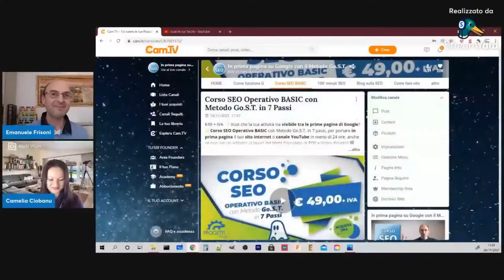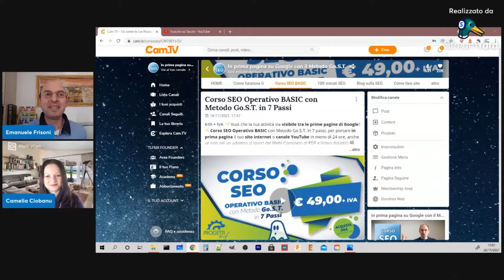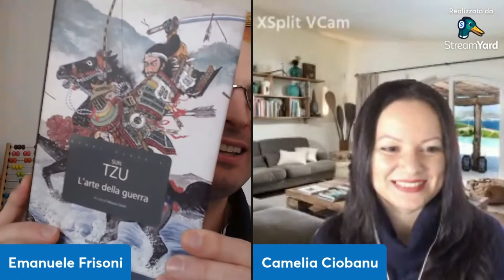Scacchi e strategia con Camelia Ciobanu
La vita ci presenta situazioni in cui dobbiamo prendere decisioni, proprio come accade in una partita di scacchi!

Allenarsi nel gioco degli scacchi è propedeutico a imparare a prendere le decisioni giuste anche nella vita! Prima di prendere qualunque decisione nella vita — come nel gioco degli scacchi — occorre avere una strategia!

Oggi in compagnia di Camelia Ciobanu di @scacchi-sui-tacchi-7 — Maestra Internazionale di Scacchi — parliamo di strategia, l'ingrediente fondamentale per raggiungere qualsiasi obiettivo nella vita!

(oltre che per essere primi su Google!)

🛒 Libro SUN TZU «L'arte della guerra»

📋 Indice degli argomenti:

0:00 scacchi e strategia con Camelia Ciobanu
0:52 Corso SEO Operativo BASIC per essere in prima pagina su Google
1:26 cos'è la strategia
3:21 partire dalla fine
5:24 gli scacchi sono un gioco di squadra
7:00 come allenare la strategia
8:51 quando nasce una strategia
10:14 il cambio di strategia
11:37 analogia tra scacchi e vita reale
12:43 previsione di varianti
13:37 aneddoti di scacchi
15:06 mai arrendersi se hai una buona squadra
16:50 la mia prima partita di scacchi
18:35 come reagire alle sconfitte
19:52 vincere a scacchi per avere successo nella vita
23:56 SUN TZU: L'arte della guerra
25:54 considerazioni conclusive